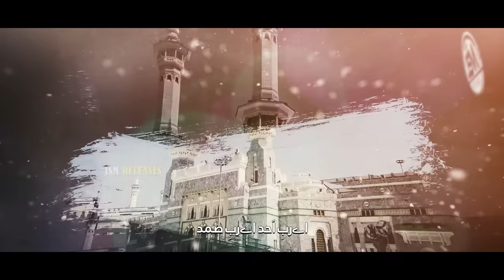New Heart touching Nasheed | Labbaik Ya Khaliqana | Bilal Sultan | JSM Releases | Nasheed Club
Title :  Labbaik Ya Khaliqana
Artist : Bilal Sultan
Lyrics : Maulana Abu Jafar India
Audio : TSD
Video: Uzair Ahmad
Production : JSM Releases